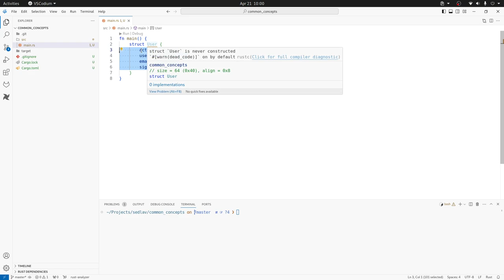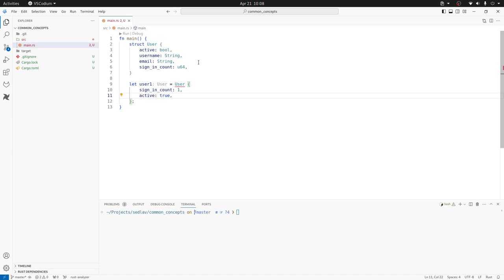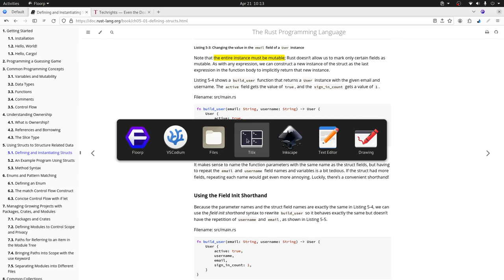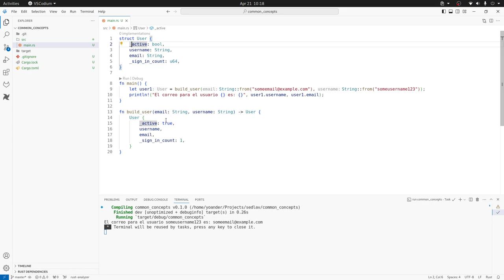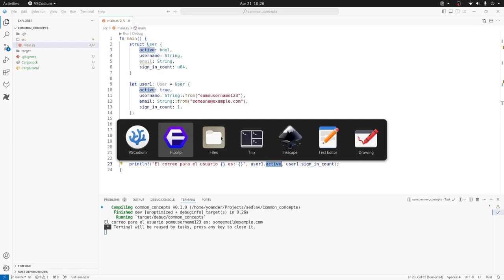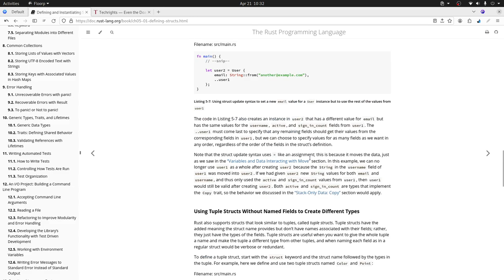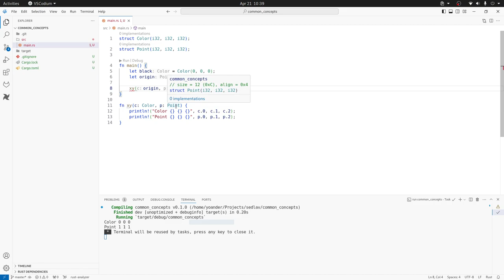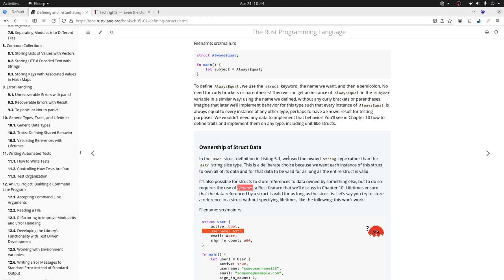Rust para Juniors - Estructuras - Parte 1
Seguimos adentrándonos en conceptos avanzados sobre este hermoso y peculiar lenguage de programación.